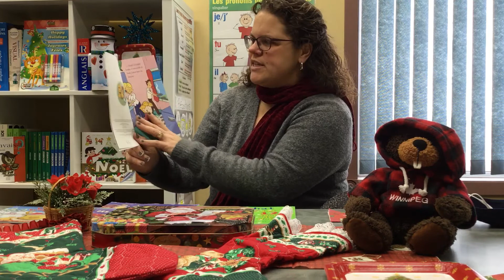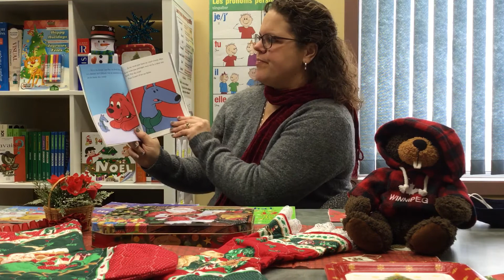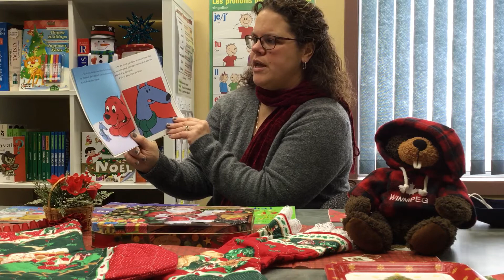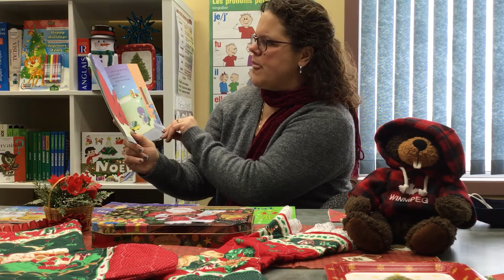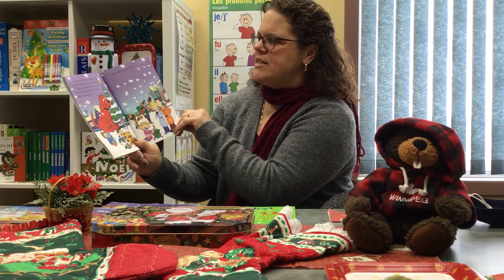Lecture pour la saison des fêtes. Livres: Joyeux Noël Clifford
Lue par Corinne - Coordinatrice Programme pour enfants